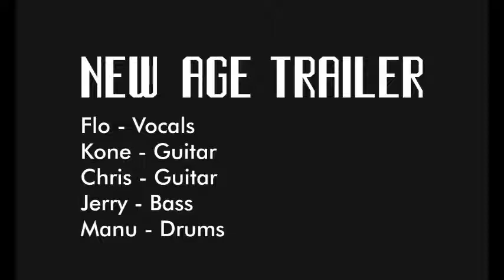New Age Trailer - Another Life (Acoustic)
Seize Success EP 2016